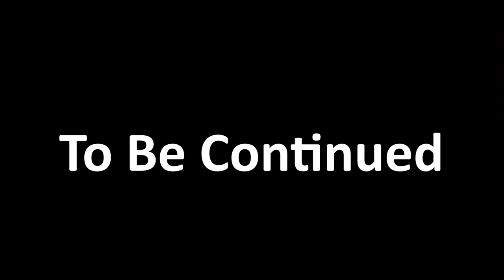SWTOR: The Story of Two (Episode 3)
Nulok, a Jedi in training, visits Tython to get his training from Master Yuon Par. But trouble arises when the Flesh Raiders attack, so Yuon tasks Nulok to obtain 4 ancient Holocrons that holds information of the origin of the Jedi. But one of them went missing...

Skype:
amerant0

Wanna Watch me play Stepmania?

Visit these Channels too!

(^-^)v